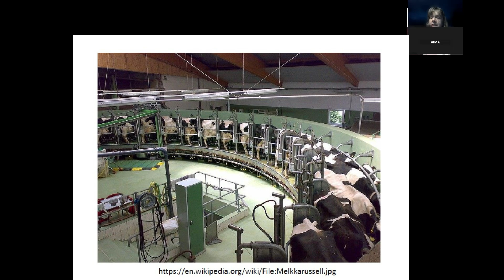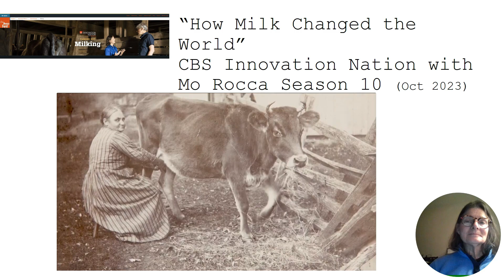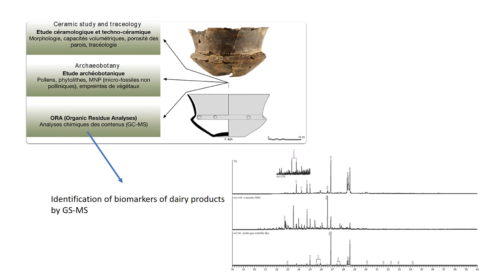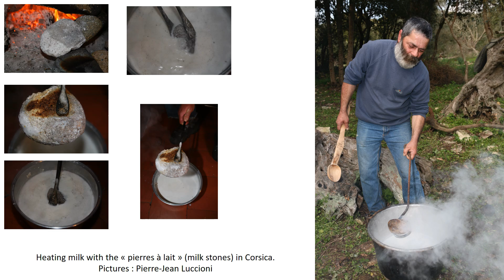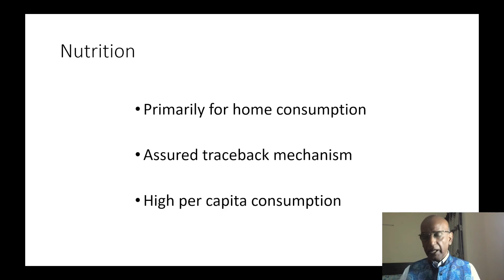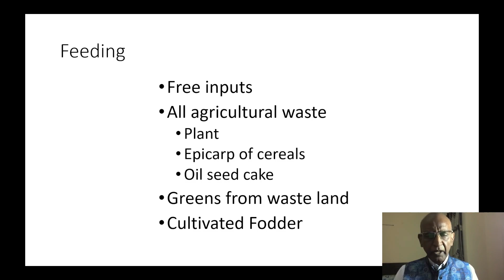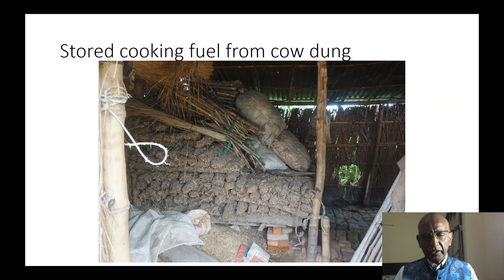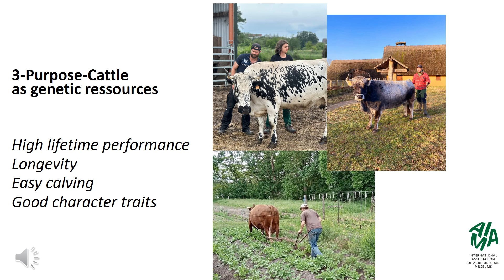AIMA Lecture : World Milk Day 2024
AIMA lecture on the occasion of World Milk Day 2024 (June 1st)